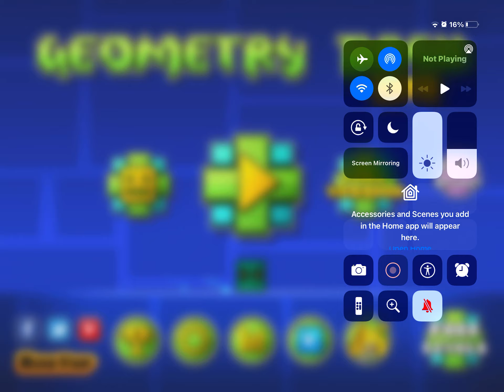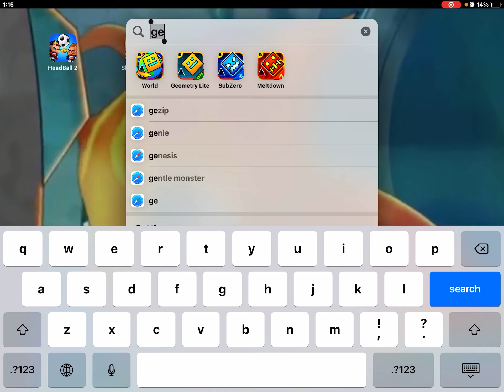Geomtry lite radom